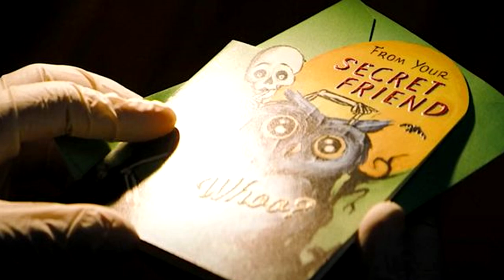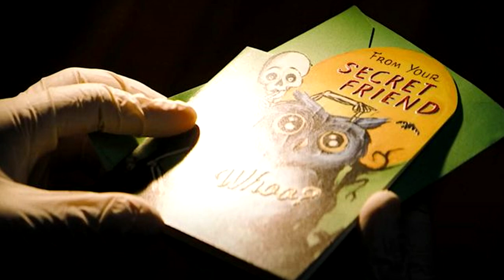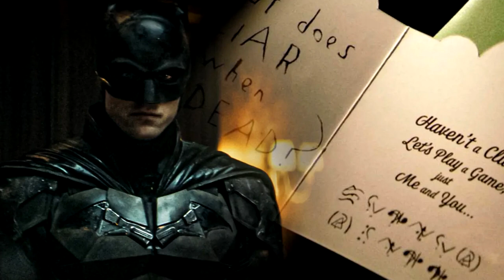The Batman 2022 - The Secret Villains In Matt Reeves Movie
The Batman 2022 secret villains in Matt Reeves movie. The Batman 2022 trailer gave us stunning footage of Robert Pattinson as Batman and Paul Dano as The Riddler, but after leaked images and recent details, Matt Reeves' The Batman has the ability to pit Robert Pattinson's Caped Crusader against one of his most complex and dangerous villains in the Court of Owls. In this video, I breakdown how The Batman 2022 could include the Court of Owls as secret villains within the detective approach that Matt Reeves is taking. What is your reaction to the possibility of the Court of Owls appearing as villains in The Batman 2022?